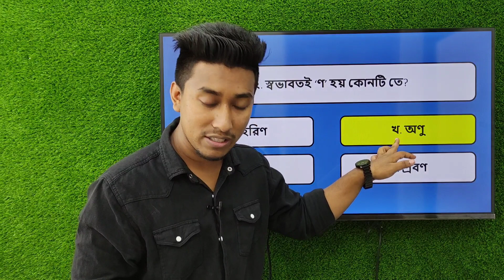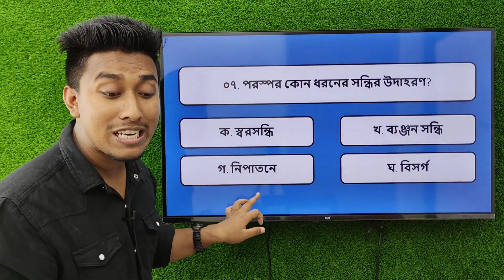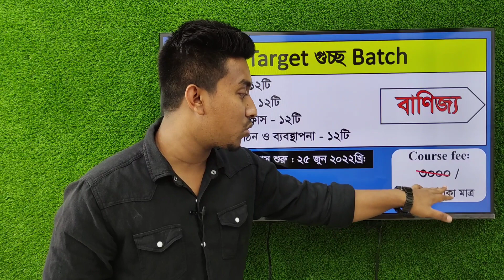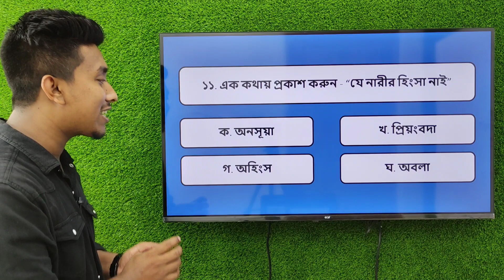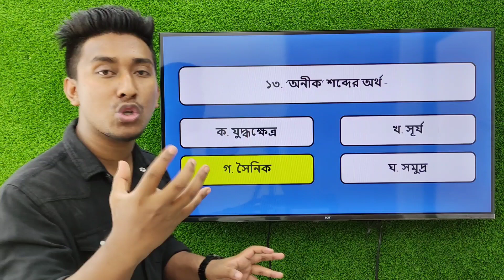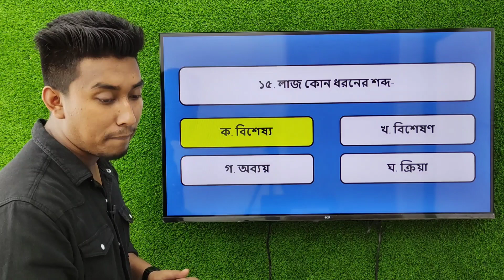Bangla Class - 15 | Target গুচ্ছ | GST Admission Preparation